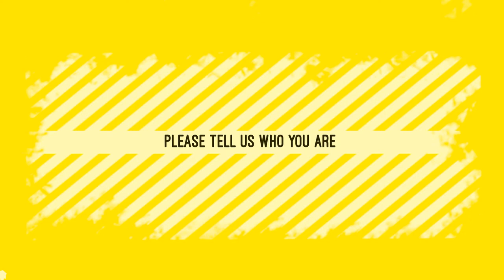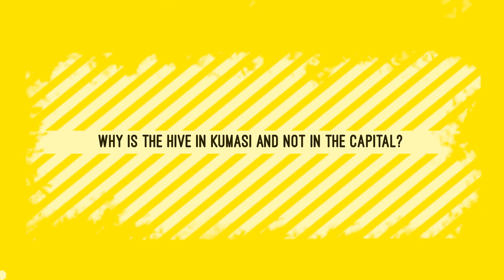open:fora 2019 - Interview with Harry Akligoh (Africa OSH) and Jorge Appiah (AfricArXiv)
Africa OSH is a community of makers, hackers, practitioners and researchers in science and technology inclusive of government officials, private sector players and civil society across the African continent, the global south and the world. Africa OSH provides people interested in open science and hardware an alternative to traditional intellectual property (IP) and closed systems as a means to achieve locally adaptable technologies that will foster economic growth in Africa.

AfricArxiv is a free, open source and community-led digital archive for African research. We provide a non-profit platform for African scientists to upload their working papers, preprints, accepted manuscripts (post-prints), and published papers. We also provide options to link data and code, and for article versioning. AfricArxiv is dedicated to speeding and opening up research and collaboration among African scientists and helping to build the future of scholarly communication.

Questions:

00:04 - 1. Please tell us who you are
00:20 - 2. Why is Kumasi a hive?
00:57 - 3. What is the hive about?
01:33 - 4. Why is the hive in Kumasi and not in the capital?
02:46 - 5. What is Africa OSH and why did you want to host it?
04:26 - 6. How do you keep the sense of community, even if Africa OSH grows in the future?
07:08 - 7. Where will be the next Africa OSH and why?
09:31 - 8. How could UNESCO help Africa OSH?
11:02 - 9. What do you mean specifically by Open Science Hardware?
15:09 - 10. What is USSD and how can it be useful for your projects?